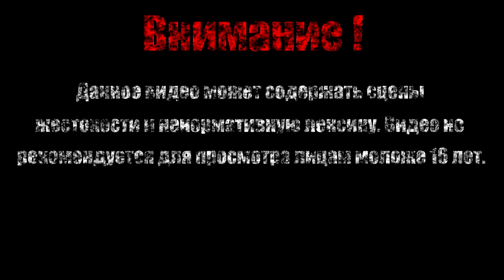РВОТНИК【The Binding of Isaac Afterbirth+】#11